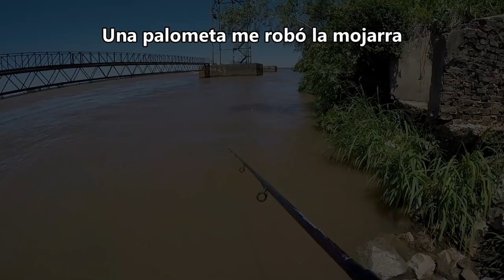PESCA Y COCINA, pescando bagres PESCA URBANA, Street Fishing